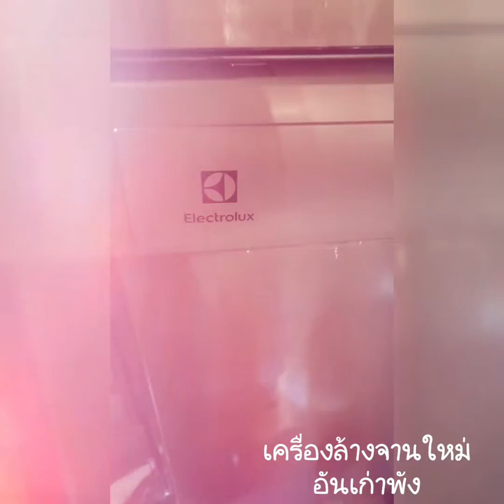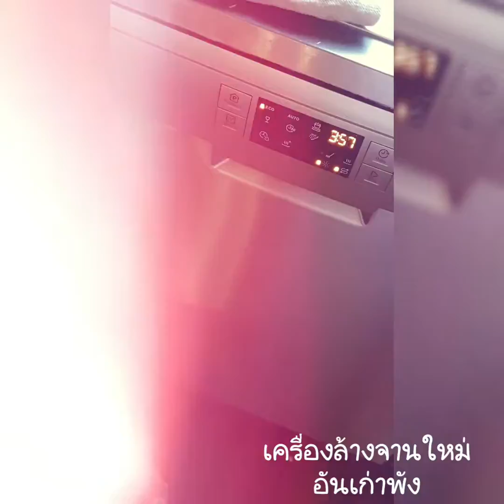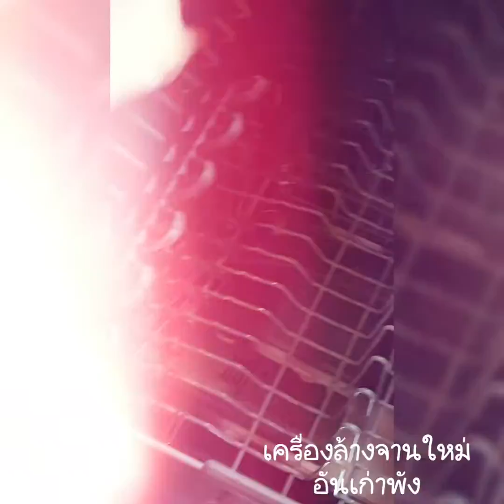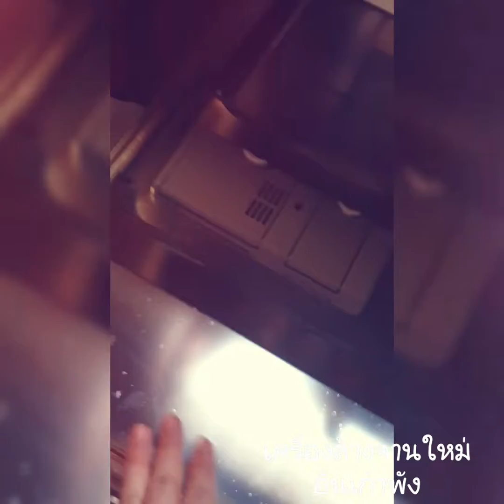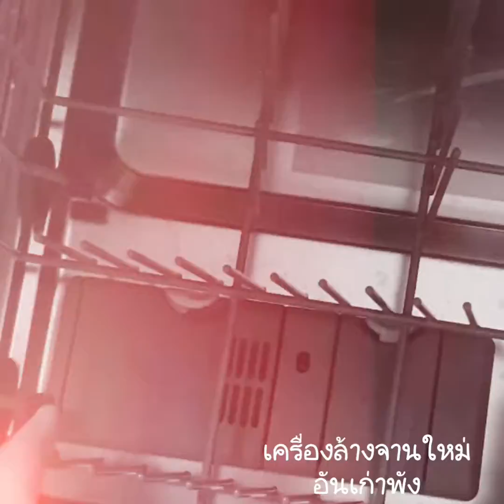เครื่องล้างจานใหม่ คนไทยในสวีเดน คนไทยไกลบ้าน เมียฝรั่ง ผู้หญิงไทยในต่างแดน ผู้หญิงไทยในสวีเดน